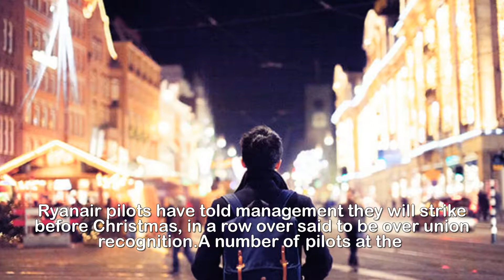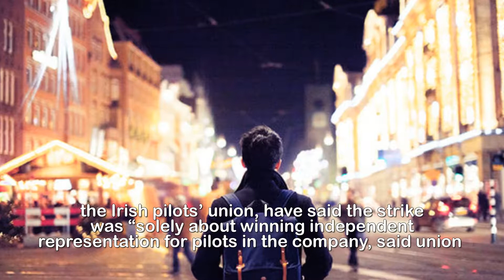Ryanair strike could cancel FLIGHTS just days before Christmas – is your flight affected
Ryanair strike could cancel FLIGHTS just days before Christmas – is your flight affected.Ryanair pilots have told management they will strike before Christmas, in a row over said to be over union recognition.A number of pilots at theDublin based airline gave notice to the company for a 24 hour strike which will take place on Wednesday 20 December.The pilots who are going on strikeare members of the Irish Airline Pilots Association (IALPA) voted earlier in the week for the strike, with 79 out of 84 members issuing votes in